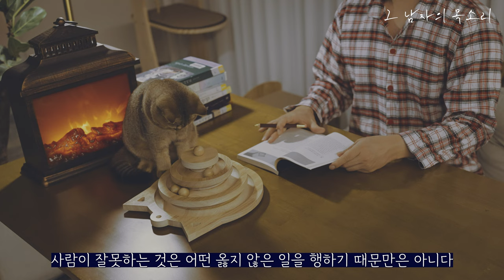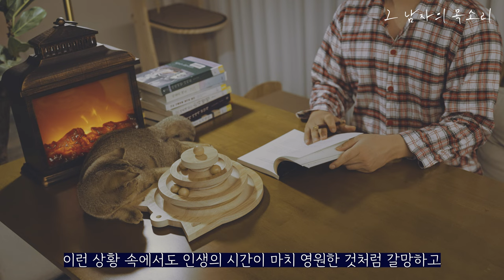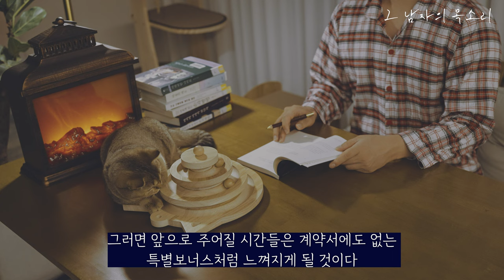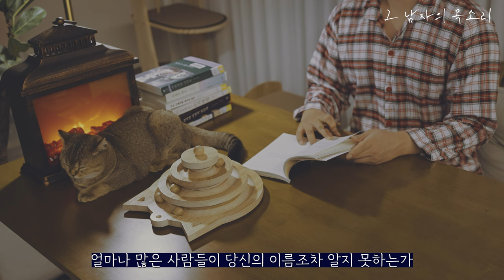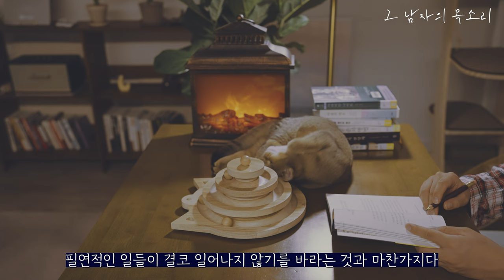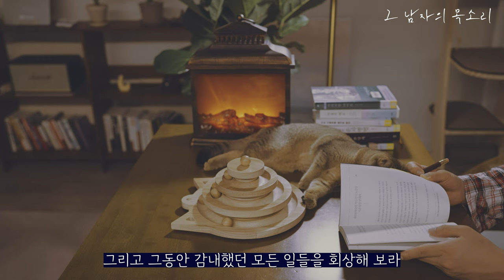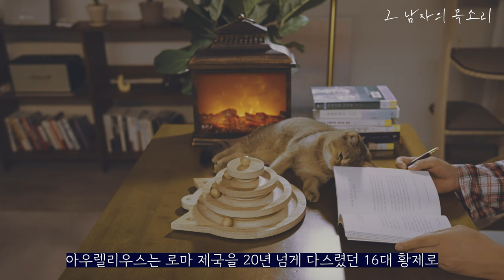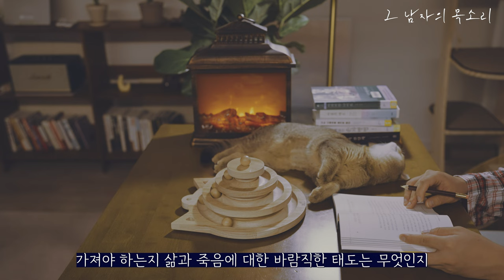내일부터 인생을 특별보너스라 여겨라 [아우렐리우스_명상록] ㅣ잠잘 때 듣는 명상 명언 모음, 오디오북ㅣ책 읽어주는 남자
아우렐리우스의 명상록ㅣ이현우 이현준 편역ㅣ메이트북스 출판 ㅣ오디오북

00:14 사람으로 태어나 해야할 일을 하지 않는 것은 잘못이다
01:34 내일부터의 인생을 특별 보너스라고 여기면서 살아라
03:23 허세야말로 인생을 좀먹는 간교한 사기꾼이다
04:42 소문이 나를 어떻게 비방해도 나의 본질은 변함없다
06:21 사람들의 찬사와 비난은 칼의 양날과도 같음을 알아라
07:33 그와 똑같아지지 않는 것이 가장 고상한 형태의 복수다
10:12 그 누구에게도 거칠게 말하거나 부당하게 행동하지 마라
11:27 맺음말

이 콘텐츠는 메이트 북스로부터 도서 1권만을 기고 받았습니다